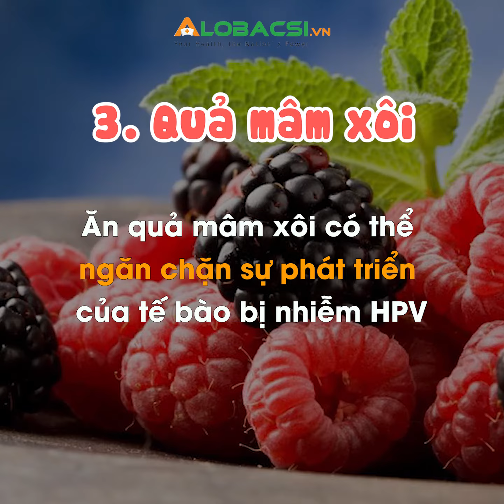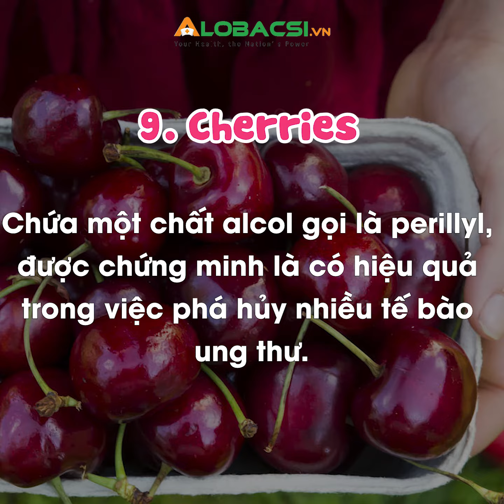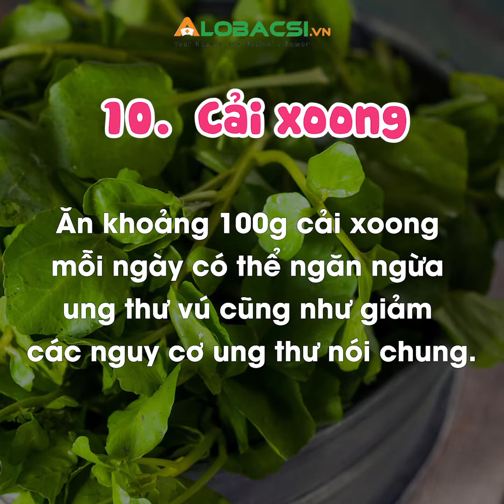Phòng chống ung thư cổ tử cung từ các loại Rau củ hàng ngày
►Phòng chống ung thư cổ tử cung từ các loại Rau củ
►Rau củ nào là Khắc tinh của tế bào ung thư cổ tử cung
►Cùng điểm qua các loại rau củ khắc tinh của tế bào ung thư cổ tử cung dưới đây nhé: